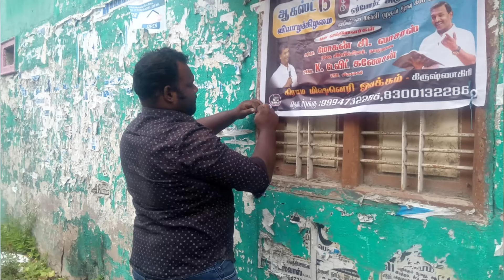recap | youth Camp -2024